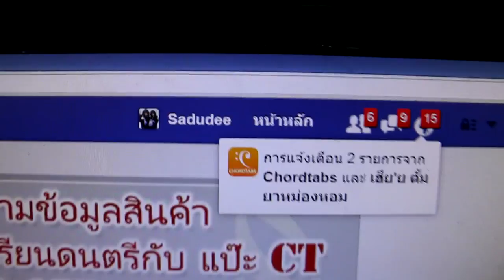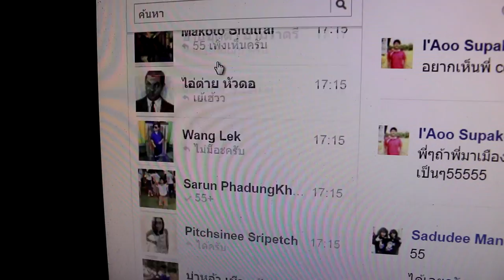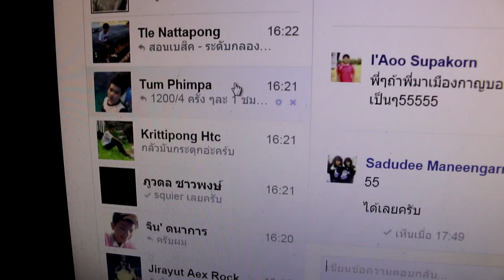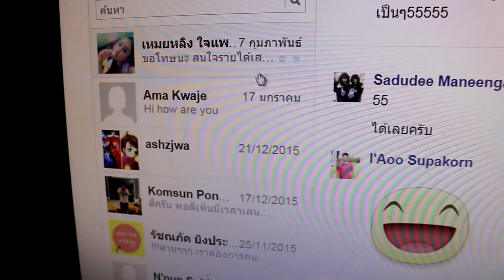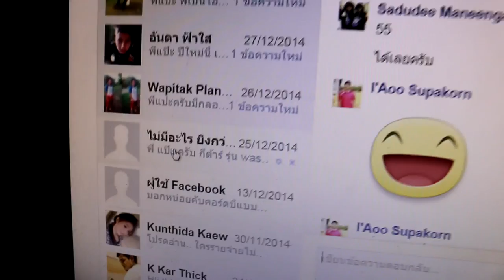แป๊ะ Syndrome - ตอบ inbox facebook ปี 2015 และ 2016 หมดแล้ว